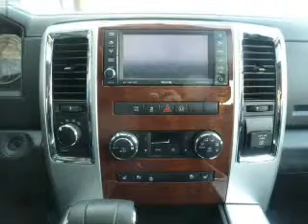2012 RAM 1500 - Easton PA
Phone:
Year: 2012
Make: RAM
Model: 1500
Trim: Laramie
Engine: 5.7 liter 8 cylinder 16 valve MPFI OHV
Transmission: 6-Speed Automatic
Color: Black
Mileage: 6017
Address:
3810 Hecktown Rd.Route 33
Route 33